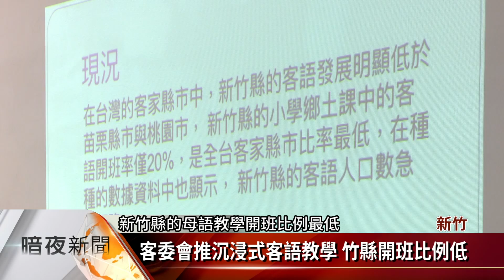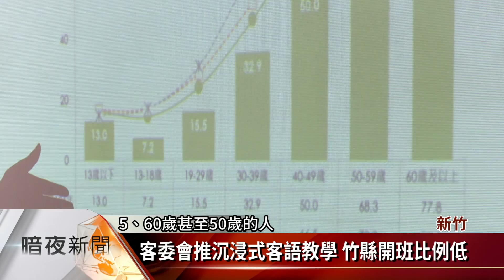推動母語學習環境 議員候選人辦座談會【客家新聞20180519】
為了打破傳統選舉模式，新竹縣議員參選人余筱菁，19日在竹東鎮參選總部，以「新竹要怎樣的母語復育環境」為主題，舉辦一場座談會，邀請鄉親一起交流，並要將意見彙整成為競選政見，藉由鄉親參與審議式民主，希望營造母語學習更好環境。